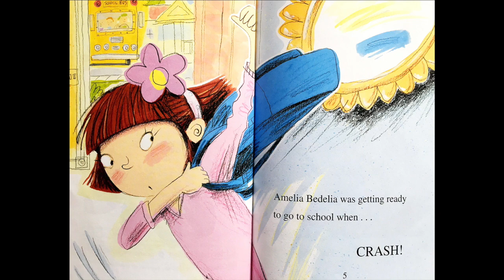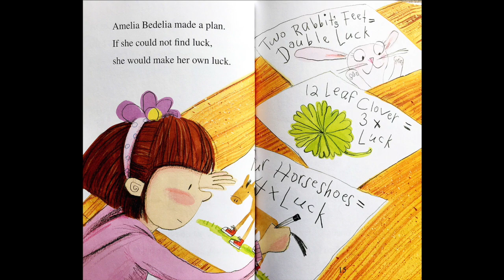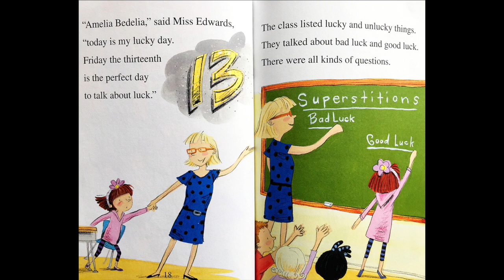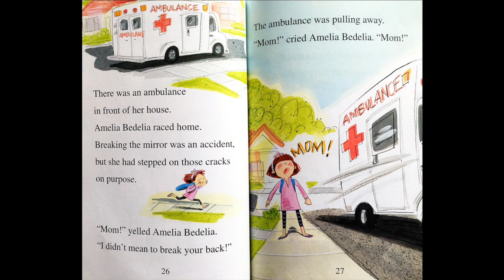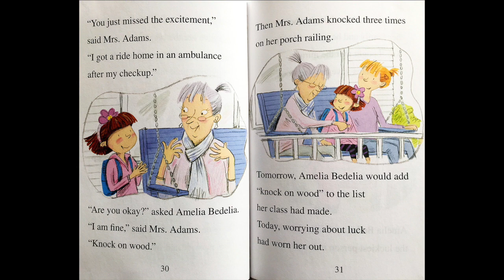Amelia Bedelia Tries Her Luck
A read aloud of, "Amelia Bedelia Tries Her Luck" by Herman Parish.